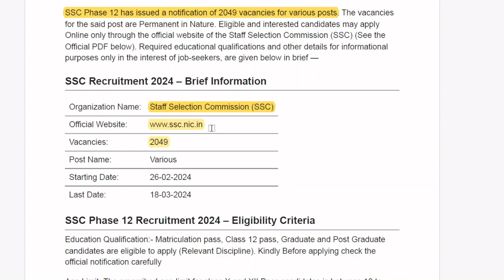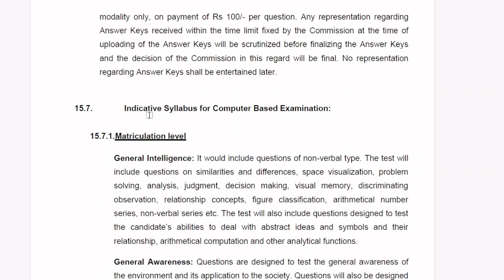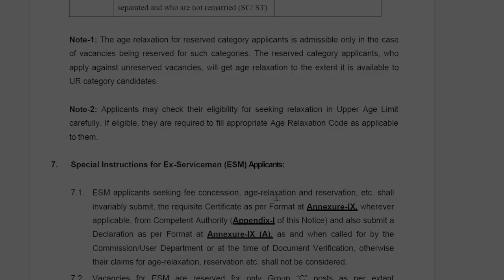SSC PHASE 12 RECRUITMENT 2024 || NOTIFICATION OUT FOR 2049 VACANCIES || VACANCYGATE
SSC Phase 12 has issued a notification of 2049 vacancies for various posts. The vacancies for the said post are Permanent in Nature. Eligible and interested candidates may apply Online only through the official website of the Staff Selection Commission (SSC).
In this video we’ll walk you through:
- Important dates
- Age limits, educational qualifications
- Application fee